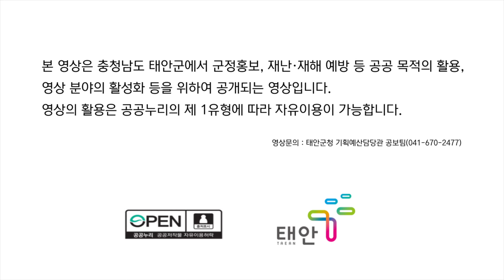태안TV - 태안 안면송 항공촬영(공공누리)